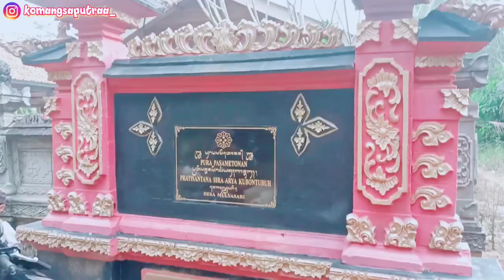SUASANA PERSEMBAHYANGAN HARI SARASWATI DITANAH TRANSMIGRASI BALI | SOPOYONO | MULYASARI